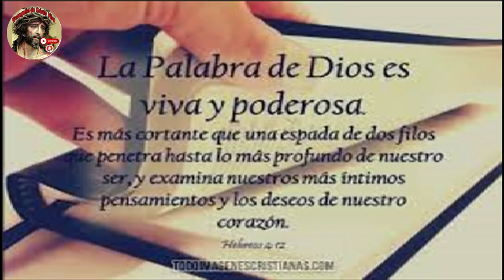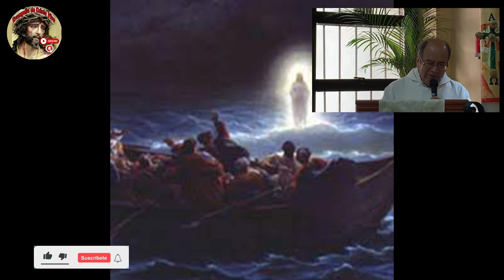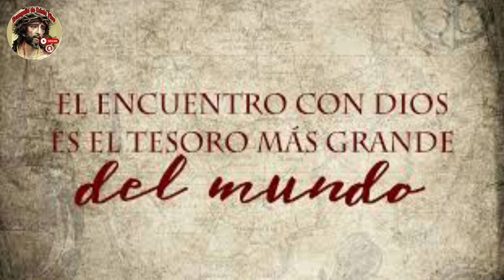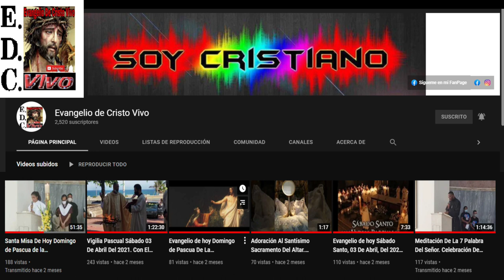Evangelio y reflexión De hoy sábado 22 De abril Del #2023 De La 2da semana De Pascua.